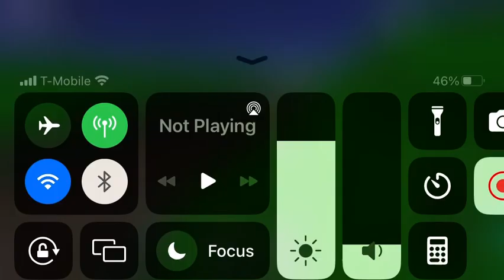Ro-Scale UP Leads Intermodal Train with CN ET44AH Trailing in Bankruptcy Blue